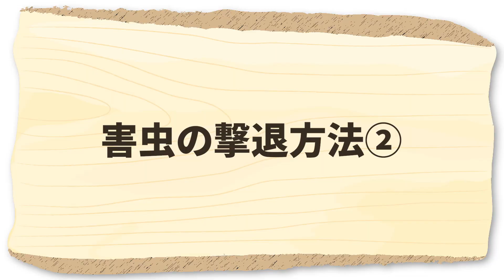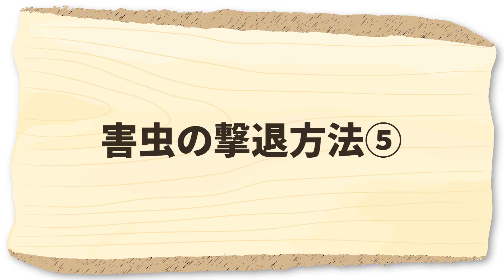家庭菜園や農園の冬野菜栽培で今やらないと後悔する！害虫越冬を防ぐ冬場の害虫対策５選！【農家直伝】/5 pest control measures for winter vegetables !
今回は、家庭菜園や農園で冬場に実施しておきたい害虫対策の方法を紹介します
This time, we asked a Japanese farmer for his tips on pest control in winter.

 └誘引作業のストレス軽減！万能手袋

目次
00:00 害虫対策5選
00:48 撃退方法
06:50 質問コーナー